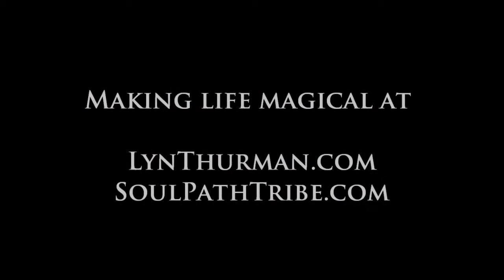Goddess on the Go - Making Life Magical at the Spring Equinox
Quick tips on how you can make your life magical for the week and the weekend ahead.  or join me at the soulpathtribe.com